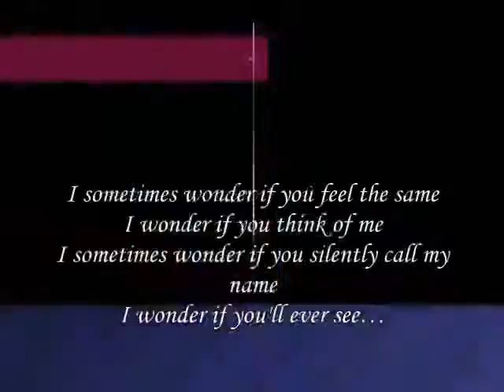I sometimes wonder if you silently call my name ,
do.
do so
Money is an excellent servant, but the host
very bad.